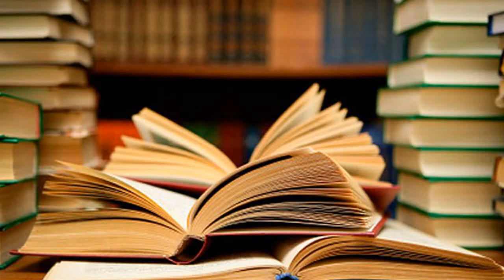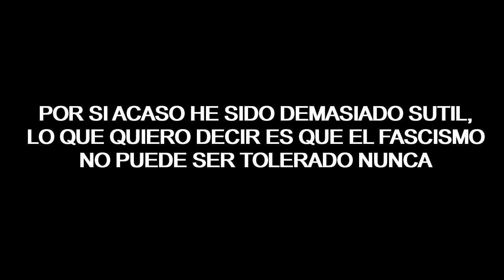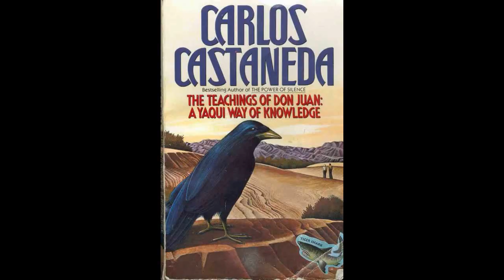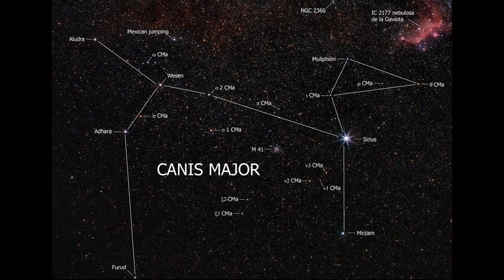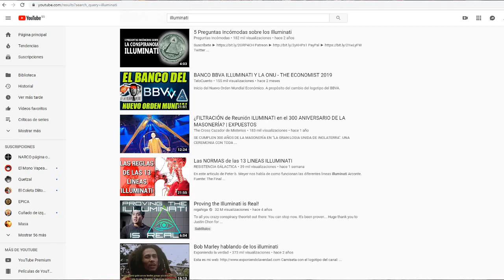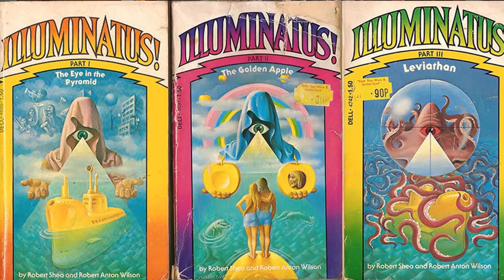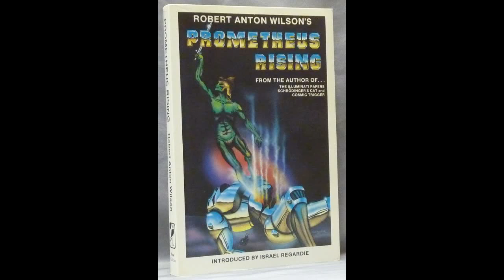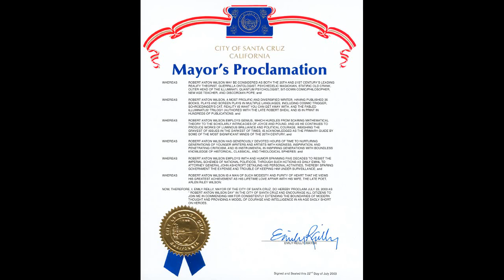Referentes, que no ídolos: ROBERT ANTON WILSON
Hoy narro un poco vida y pensamiento de Robert Anton Wilson y explico por qué le considero un referente. Escritor, ensayista, periodista, comediante, psicólogo, papa discordiano, gran maestre de los Illuminati y demás, RAW llevó una carrera bastante extensa, pese a haberla empezado relativamente tarde. Su obra buscaba llevar al agnosticismo extremo, a lo que él llamaba la habilidad de saltar por distintas realidades túnel. Siempre tuvo un extraordinario sentido del humor y una curiosa manera de enfocar la vida, incluso en momentos tan duros como la muerte de su hija, Luna Wilson, posteriormente criogenizada. Algunas de sus obras (la Trilogía Illuminatus!, El Gato de Schrödinger, etc) son sencillamente brillantes.

Sé que ha tardado un poco el vídeo, pero entre fiestas, enfermedad (notaréis que todavía tengo voz de estar acatarrado) y que es el vídeo más largo que he hecho hasta el momento (joder, es casi un documental: a quien lo vea entero, que sepas que te quiero), ha llevado lo suyo.